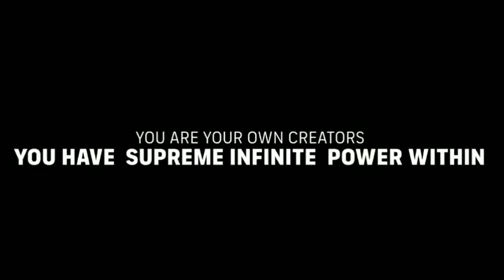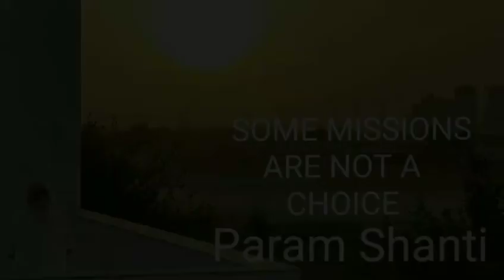क्या आत्मा धरतीलोक की यादे परमधाम में लेकेजा सकती है ? I SOUL MEMORY IN PARAMDHAM I Must Watch I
Do souls have the ability to store memories?
क्या हम अपनी पृथ्वी की स्मृति को उच्च आयामों तक ले जा सकते हैं _ _ Unspoken Truth _ Does we can carry our Earth memory to Higher Dimensions _